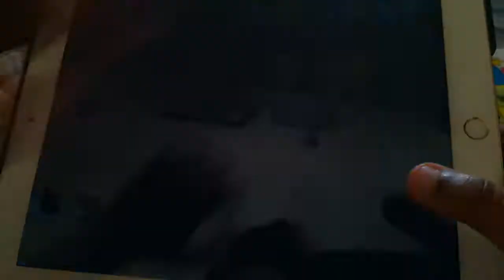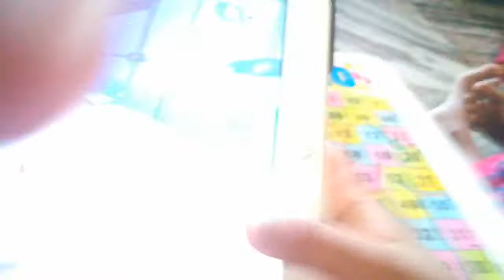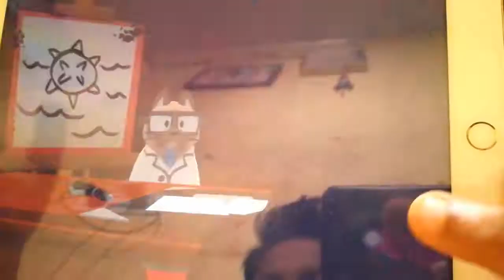Mouse Bot | go to the flow | fourth level | 5-8 laps